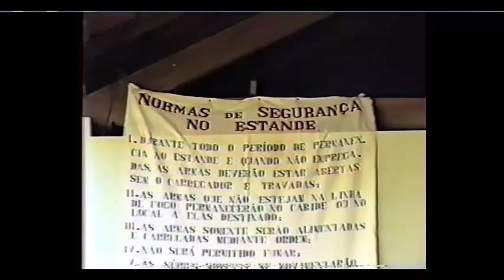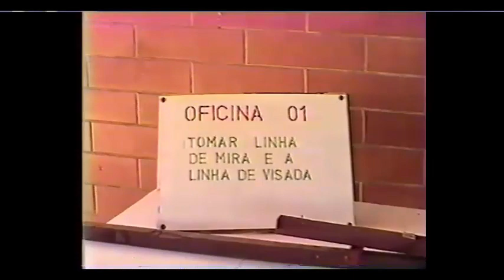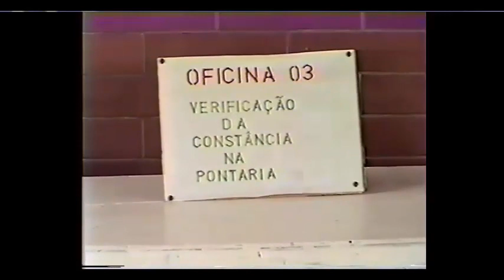17º RC mec turma de 1995 parte 2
17º Regimento de Cavalaria Mecanizado, Regimento SOLÃO RIBEIRO Amambai-MS